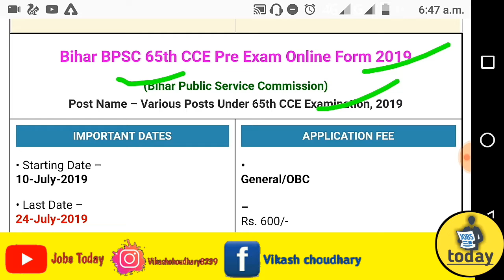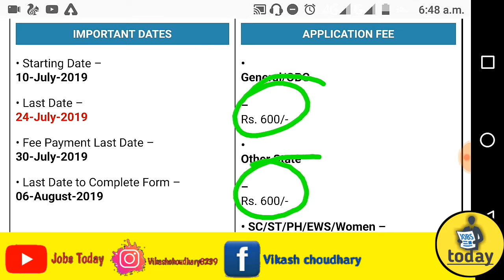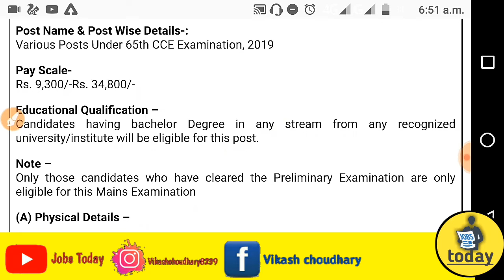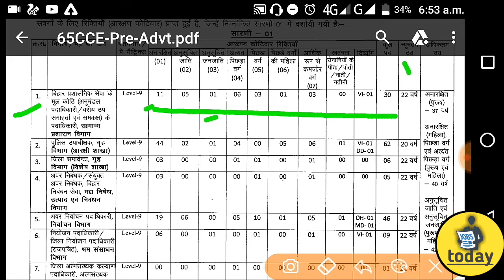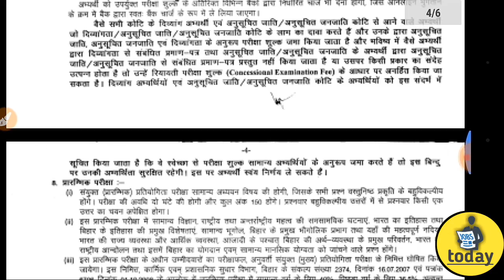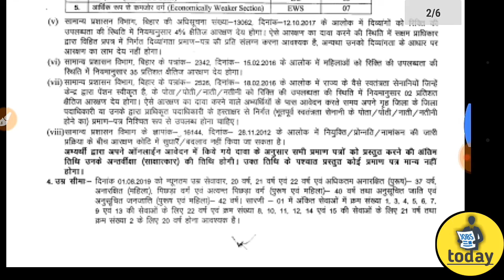Bihar BPSC 65th CCE Pre Exam Online Form 2019|Bihar Public Service Commission)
Jobstoday,jobs today jobstoday,jobs today

Hlo friends ,
Others Government Jobs link,

Bpsc 65th cce pre Exam ,

Apply online-Link Will Be Available From 10/July

BPSC syllabus 2019, Bihar BPSC salary, BPSC 65th apply online date,
BPSC 65th exam pattern 2019,

Bpsc 65th Education 2019,